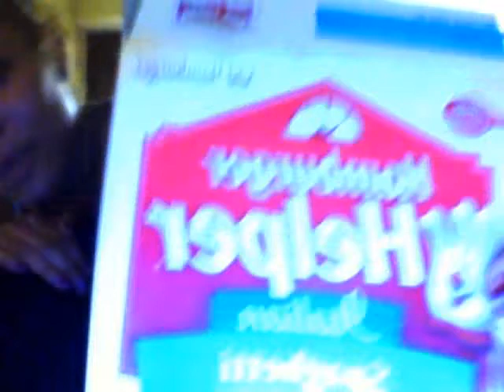GF/BF Problems!!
My boyfriend wanna play and think girls are crazy, when its cuz dudes be trippin all the time ! lol